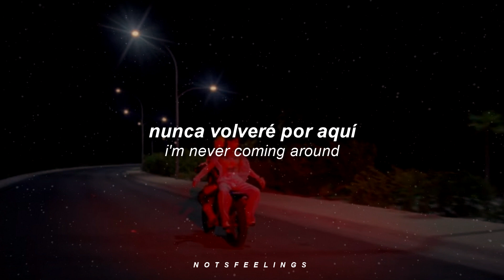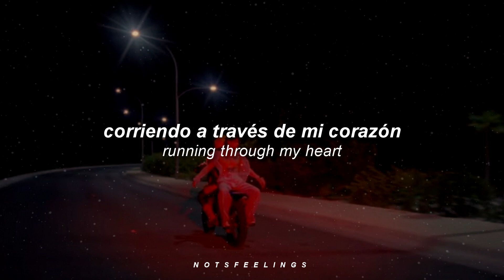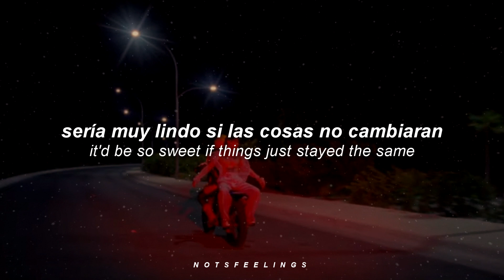lights up - harry styles ; sub. español/lyrics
𝐻𝐴𝑅𝑅𝑌 𝑆𝑇𝑌𝐿𝐸𝑆

𝑀𝐼𝑆 𝑅𝐸𝐷𝐸𝑆